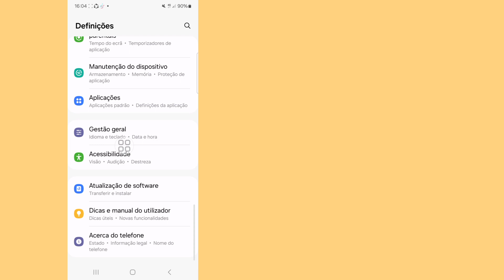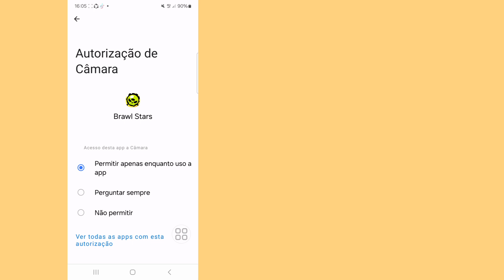como corrigir o código de verificação de ID da supercell não recebido 2024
Oi, pessoal,

 Aqui neste vídeo vou mostrar a você (como consertar o problema de código de verificação de ID Supercell do Brawl Stars Supercell não recebido) continue assistindo o vídeo até o final, seu método muito simples e fácil

Se você tiver algum pedido de tutorial, deixe-me saber no comentário! Farei isso para você em 1 dia.

Como consertar
Brawl Stars Supercell ID Código de verificação não recebido Problema

Pergunte sobre.

 1 = como corrigir o código de verificação de ID da supercell não recebido

 2 = como corrigir o código de verificação de ID da supercell não recebido no iphone

 3 = como corrigir o código de verificação de ID da supercell não recebido ios

 4= código de verificação de ID da supercell não recebido

 5 = como corrigir o código de verificação de ID da supercell não recebido em 2024

 6=código de verificação de ID da supercell não vem

 7 = como resolver o problema de supercell id otp não chegando

 8= id da supercell não está enviando código de verificação

 9=código de verificação de identificação da supercell

 10= código de verificação da supercélula

 11= supercell não envia código de verificação 2024

 Isenção de responsabilidade do autor:

 Isenção de responsabilidade de direitos autorais De acordo com a seção 107 da Lei de Direitos Autorais de 1976, permissão concedida para "uso justo" para fins como críticas, comentários, notícias, relatórios, tecnologia, bolsas de estudo e pesquisa, o uso justo é uma permissão de uso por estados de direitos autorais que, de outra forma, poderiam infringir não  - o uso lucrativo, educacional ou pessoal inclina a balança em favor do uso justo.

 ©All Righat reservado para a tecnologia RK Robin.  Qualquer outro autor que reenvie este vídeo imediatamente, uma ação será tomada com um aviso de direitos autorais, portanto, não o republice.

❤️ plase Não se esqueça de deixar uma inscrição .
❤️ Plasse Não esqueça de deixar um "Like".